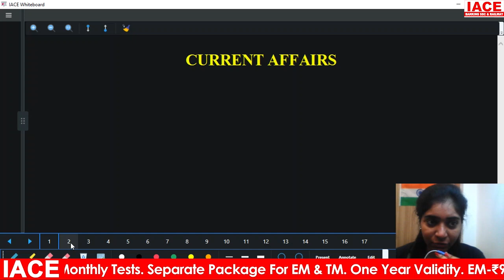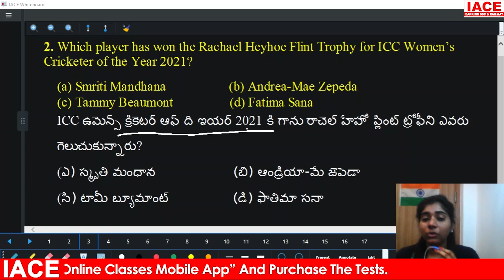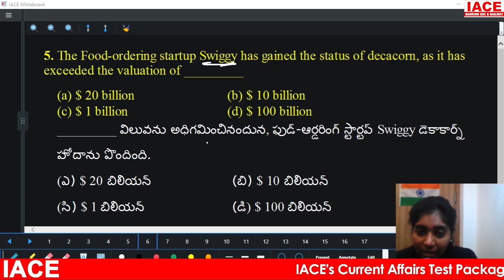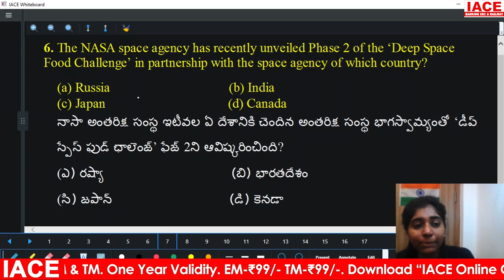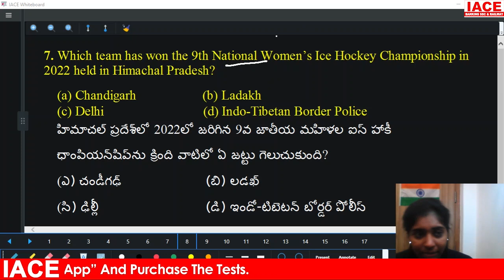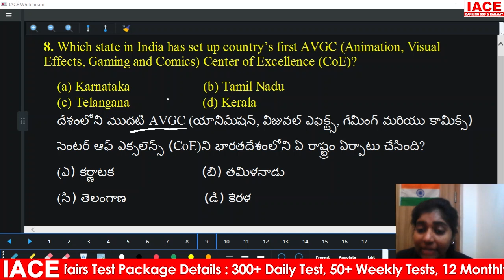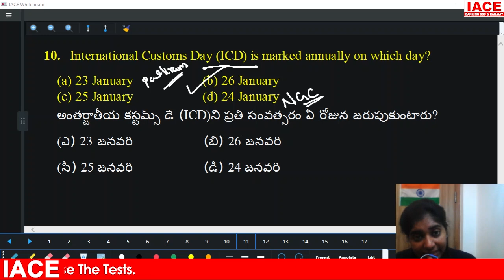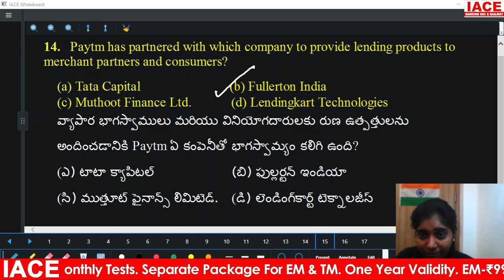Daily Current Affairs in Telugu & English Quiz | January 26th 2022 | Latest Current Affairs | IACE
Watch to Daily Current Affairs in Telugu & English Quiz | January 26th 2022 | Latest Current Affairs | IACE

☐ Liked?